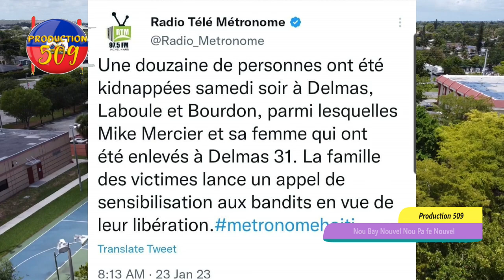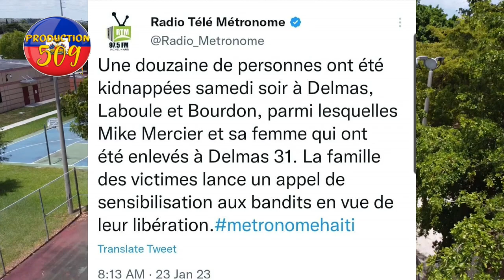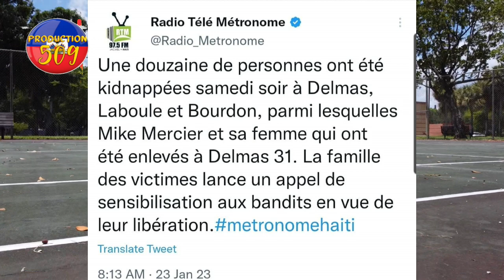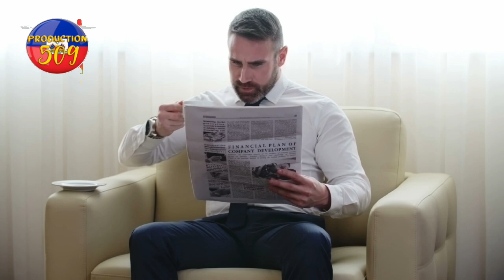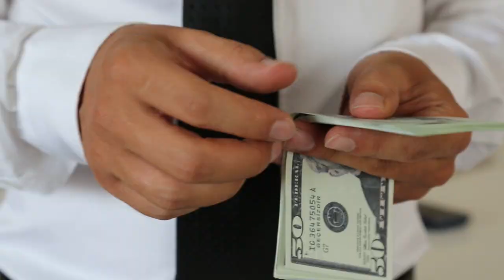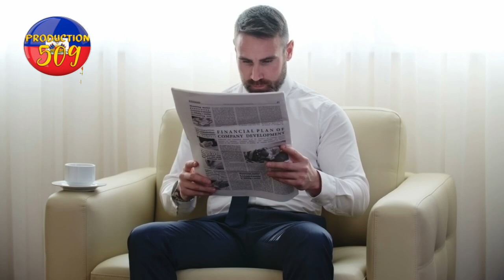clauvens libere lapolis mare 6 bandi koukrab pami yon gen yon dilè dwog la danl 12 moun kidnape nan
🔵  clauvens libere lapolis mare 6 bandi koukrab pami yon gen yon dilè dwog la danl 12 moun kidnape nan de 🔴